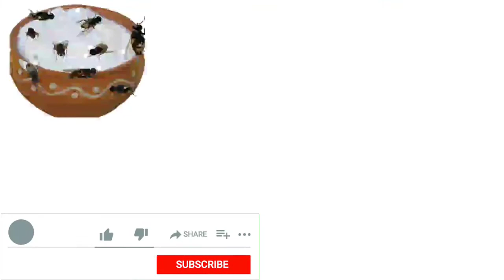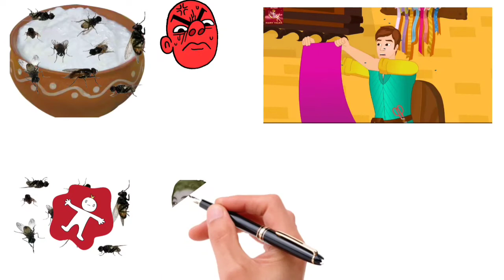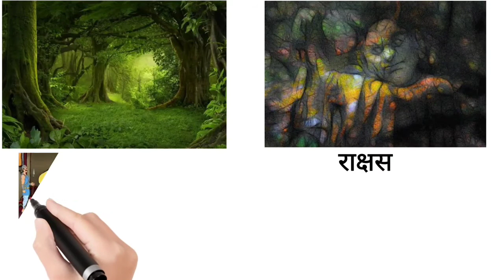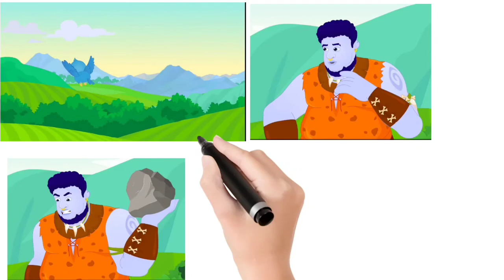Demon The Untold Story | Business Hindi Story | Feature Story of Youtube | The BusinesSRQ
your query

new trending Story,
fairy tales video,
Hindi moral story,
new business story,

watch our new Hindi story👇👇